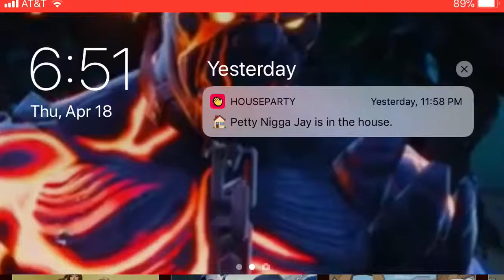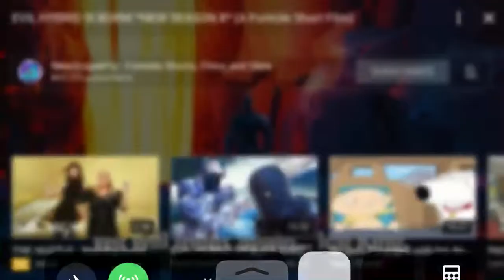Ice kings escape